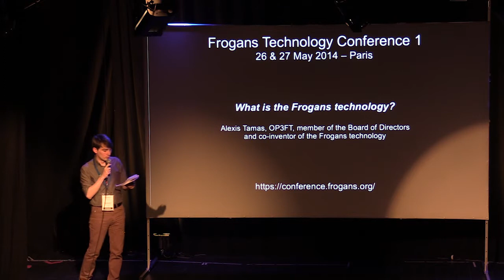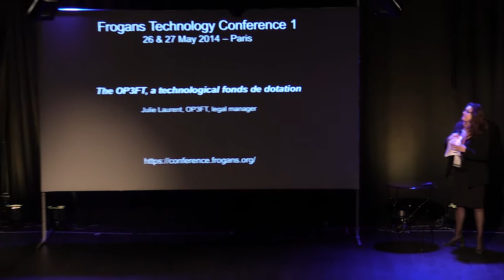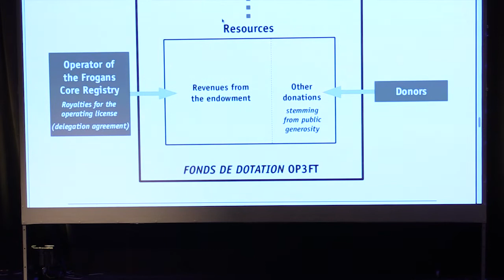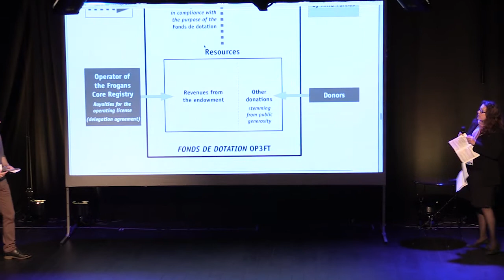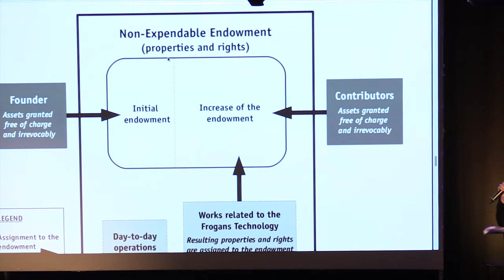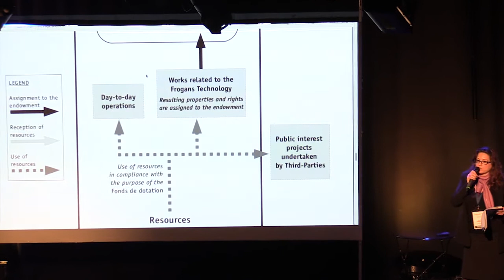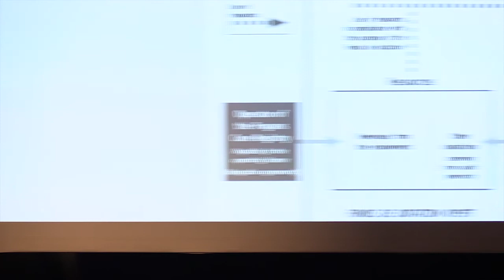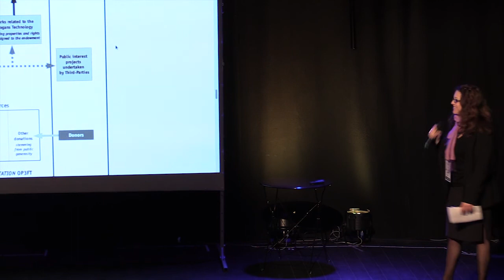FTC1 - The OP3FT, a technological fonds de dotation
Frogans Technology Conference 1 - May 26, 2014 - Julie Laurent, OP3FT, legal manager, discusses the reasons which led to the creation of the OP3FT, a French technological "fonds de dotation" which provides the users of the Frogans technology multiple guarantees in terms of free access, neutrality, stability and sustainability.